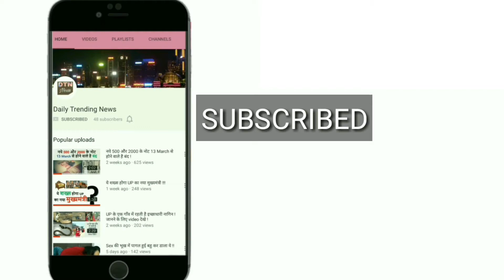OmG !! कितने प्रतिशत भारतीय फ्री Wi-Fi में पॉर्न देखते हैं ? ये है जवाब !!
भारत में पॉर्न को लेकर एक नए अध्ययन में चौंका देने वाला खुलासा हुआ है. अध्ययन में बताया गया है कि 31% भारतीयों ने ये माना है कि उन्होंने सार्वजनिक या फ्री वाई-फाई में अश्लील कंटेंट सर्च किया है. साथ ही 74% ने ये भी माना है कि ऐसे ओपन नेटवर्क को उपयोग करते वक्त उन्हें अपनी निजी जानकारियां सुरक्षित महसूस होती हैं.